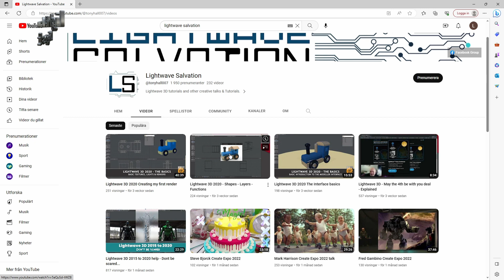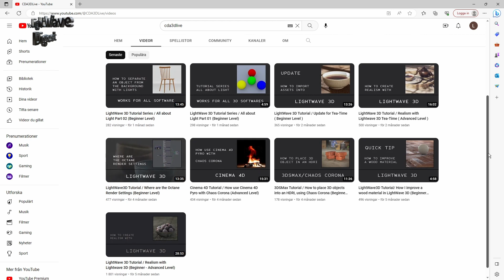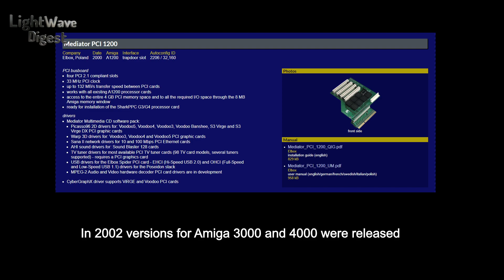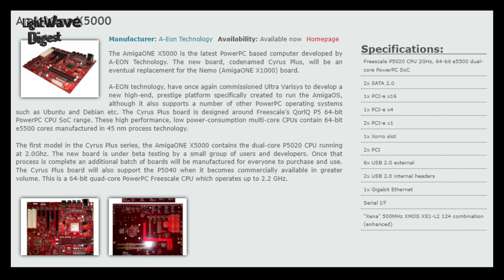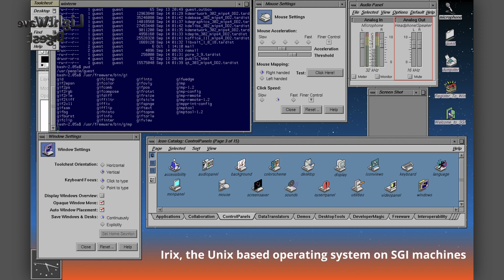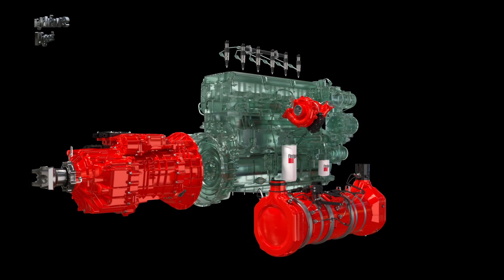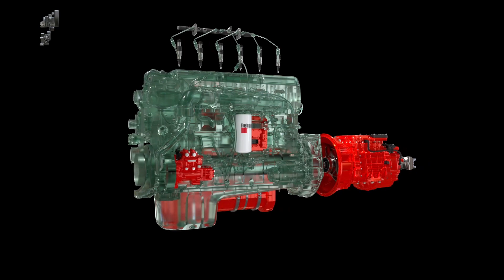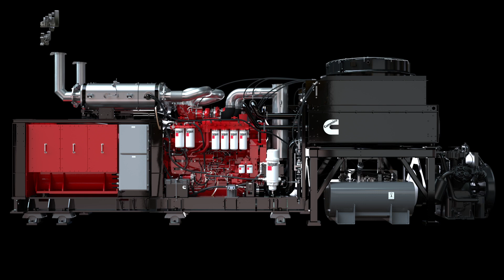LightWave Digest - EP1 - Andrew Bishop - Part 1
This pilot episode was recorded over serveral sessions. As the first guest we have no other than Andrew Bishop. He had so much to say so we decided to make two parts. Part 2 is comming up soon!

LightWave Digest is a pod/vod for LightWave users by LightWave users. We talk about news and happenings in the LightWave community and have interesting guests to hear their story and also talk about LightWave 3D and related technologies.

We are a non-profit initiative and we are looking for people that want to help out making this pod/vod becoming better and better. We are looking for people that can make music (jingles/stings), design and animate a nice logo, edit video in DaVinci Resolve, record interviews, etc...
Our goal is to make this a monthly pod/vod.

If you think this is something you would want to be part of as a spare time non-profit initiative, please send an email to

00:00:00 - Intro
00:02:45 - News
00:15:31 - Interview